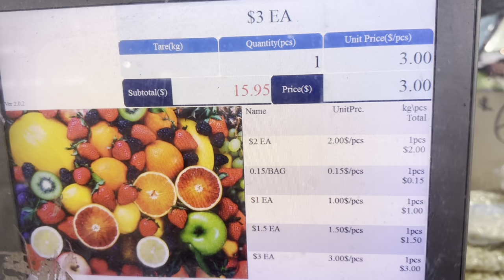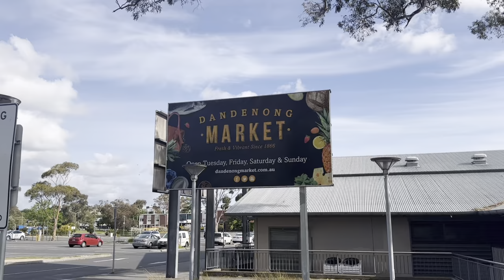Melbourne Vlog - Belanja Sayuran di Dandenong Market, Makin Sore Makin Rusuh!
Mau liat betapa rusuhnya belanja di pasar Dandenong Market? Tonton video yang satu ini ya!

🎥 Mau ke Australia dalam waktu dekat? Tonton video-video yang ada disini